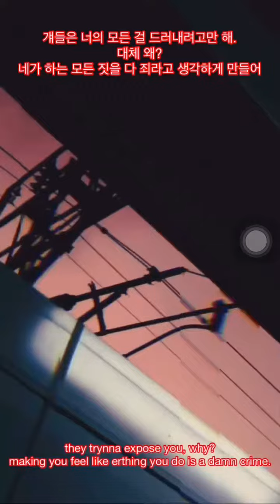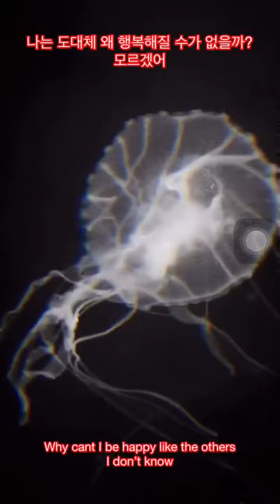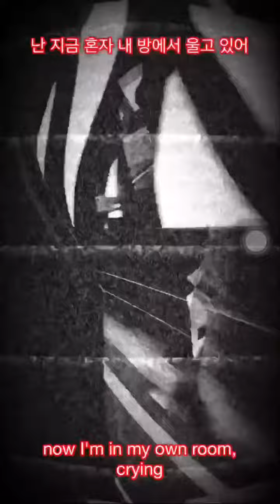same coin, different side -madebyrem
{CREDITS TO MADEBYREM} it’s the lyric video I got from his account, so I decided to screen record it and upload here to hear his music on musi because people are sleeping on his music- so yeah (: